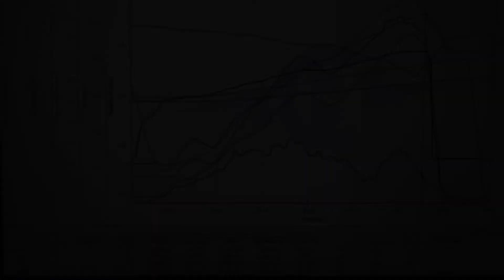141mph-Arrma infraction / limitless speed run xlx2 castle 1717 1650kv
Running different gearing while still trying to figure out details.
Today’s run - 38p 30s =141mph
Going to try 34p 30s and see if it’s slower or faster, then I’ll know if I need a 35p and a 37p to make the set.

Other runs-
34p 32s =140mph
36p 32s =142mph
38p 32s =144mph
39p 32s =145mph
Do didn’t have a 40t so installed my 41t
41p 32s = 144mph so a 40t might get me 146-147.